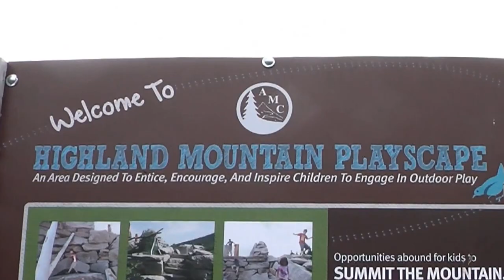AMC Highland Center Playground Crawford Notch NH Joey Vaughan World Blues Attack Productions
Hi!! We are on another adventure this time to Crawford Notch in Northern New Hampshire! Th AMC Highland Center has a fairly new playground for kids and we are taking a look! Enjoy!! The blues guitar is a Joey Vaughan Original improvisation!! Thanks!!